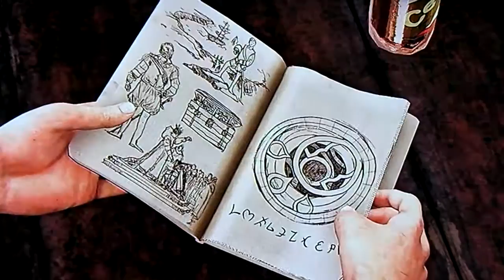Uncharted 3:Nathan Drake Ragazzo e Victor Sullivan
Una parte del 3°Capitolo